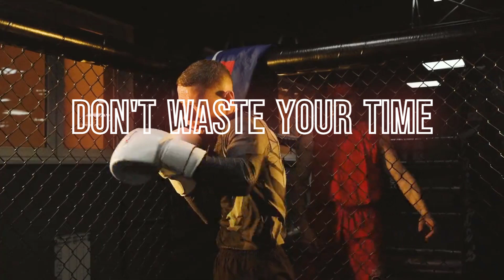Be the change you want to see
Time is the most valuable things a man can spend